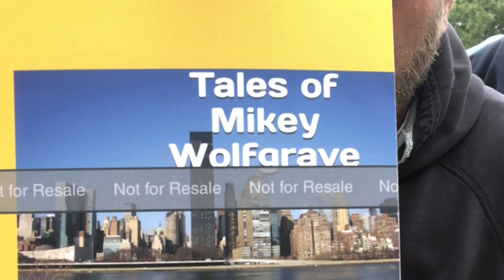Latest publishing arrived: “Tales of Mikey Wolfgrave: The Viking Kingpin of Metropolis”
Wali-G’s latest book arrives: Tales of Mikey Wolfgrave.

He does a reading of one of the chapters to introduce the fictional characters of J-zon and Magic Mike.